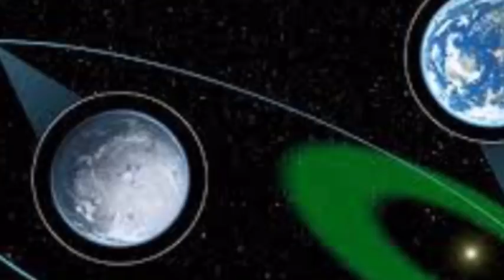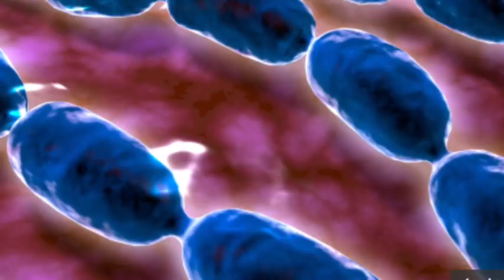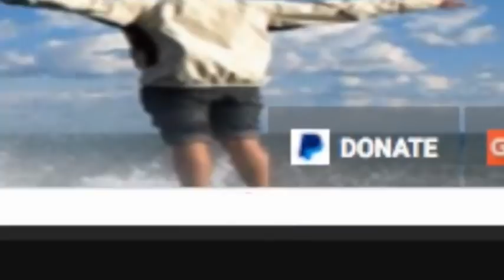Deadly bacteria from space could wreak havoc on life on Earth